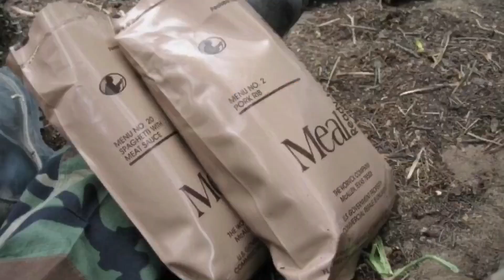How I Became an Air Force Cyber Officer (plus DAILY ROUTINE!)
How I Became an Air Force Cyber Officer. Happy Veteran’s Day Friends! Watch along as I break down the cyber and communications career fields and my personal experience. I made this video because I wish someone had told me the opportunities, undergraduate tech school training, bases, lifestyle, pros, and cons, of being in the Air Force as a Cyberspace Operations officer.

Thank you for spending your valuable time with me!

Chapters:
00:00 Intro
0:29 Background
1:04 High School / Preparation + Requirements
1:10 Commissioning Sources
2:15 Air Force Academy / AFROTC
7:27 AFSC Career Fields Breakdown
8:08 Tech School UCT
9:01 UCT Daily Schedule
10:47 First Assignment
11:25 Schriever AFB Schedule
13:04 Pentagon Daily Life
13:36 Pros + Cons
15:16 Pentagon Pt. II
16:22 Q+A
17:25 Cons
19:26 Final Thoughts